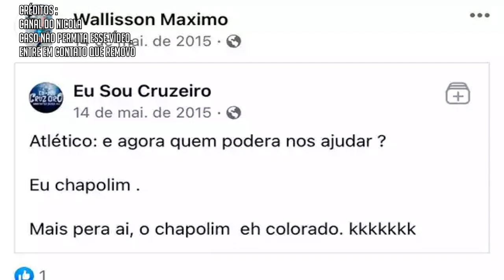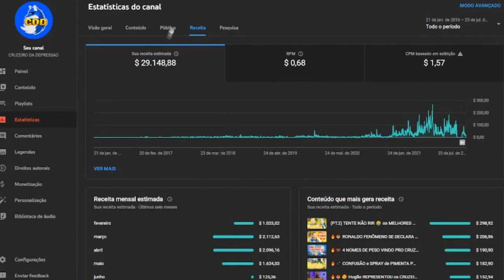CHUPA FRANGAS! CRUZEIRO venceu a concorrência e contratou jogador cruzeirense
✔️ TT : @CruzeiroDepre1
✔️ FACE : @CruzeiroDepre
✔️ INST4 : @cruzeirodepre